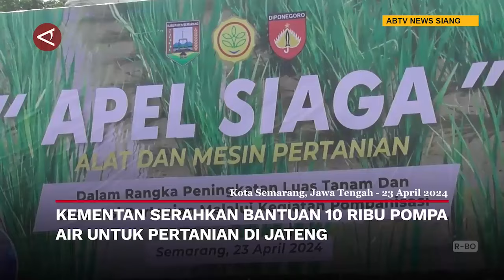Kementan Serahkan Bantuan 10 Ribu Pompa Air untuk Pertanian di Jawa Tengah